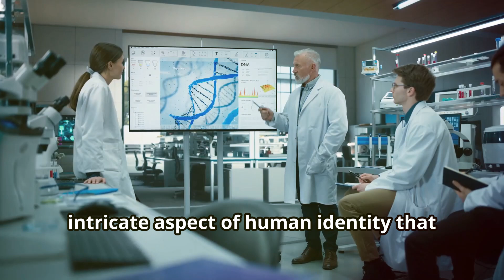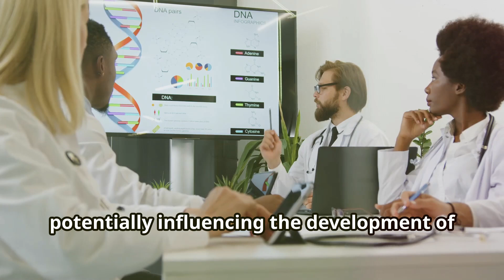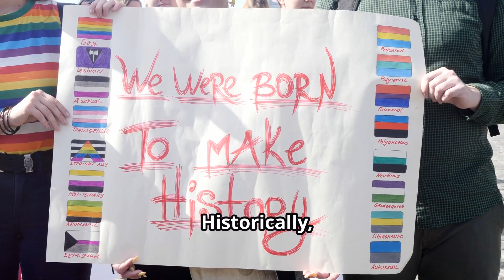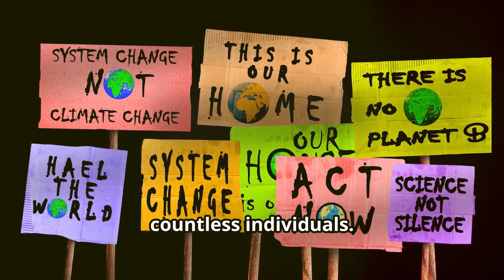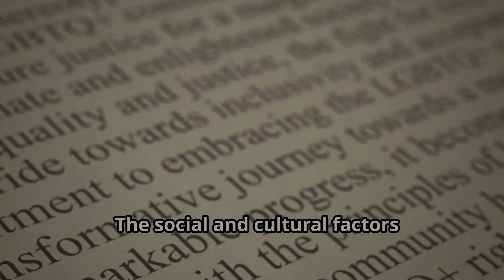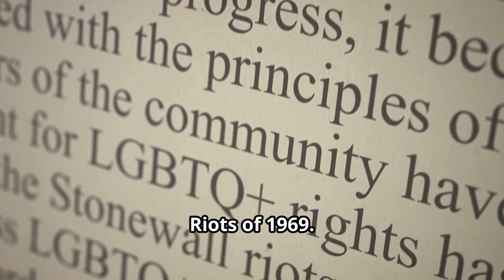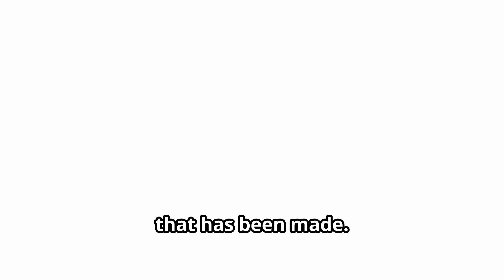Understanding the Causes of Homosexuality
Explore the complexities of sexual orientation in our latest video! We dive into the biological basis, debunk myths about the "gay gene," and discuss the historical context of discrimination. Understand the dangers of framing homosexuality as the result of specific factors and the impact of such views. Learn about the importance of acceptance, respect, and inclusivity for LGBTQ+ individuals, and advocate for equal rights. We'll also cover the evolution of scientific theories on sexual orientation, ethical considerations, and the historical stigma that has shaped societal attitudes. Join us in celebrating differences and promoting empathy across diverse communities.

See Less

OUTLINE:
00:00:00 Complexity of Sexual Orientation
00:02:35 Historical Misuse of Scientific Arguments
00:05:41 Promoting Acceptance and Understanding
00:05:54 History of Scientific Research on Sexual Orientation
00:06:07 Social and Cultural Factors
00:09:07 Importance of Diversity and Inclusivity
00:09:21 Conclusion